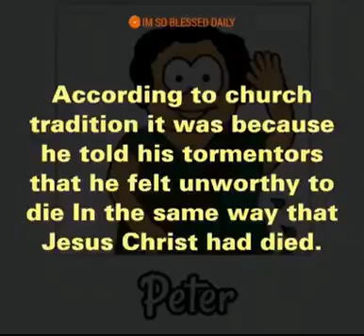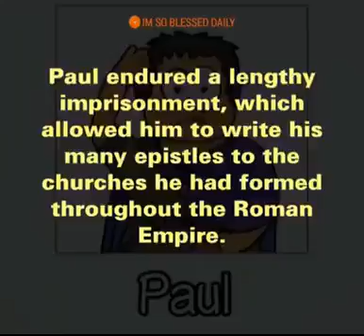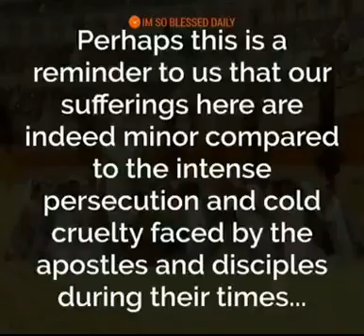How Did The Apostles Die